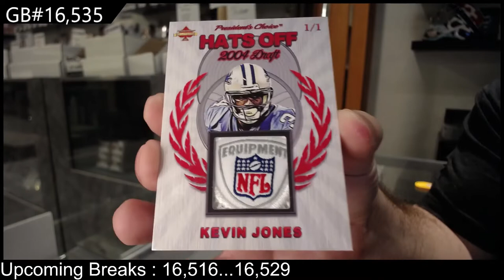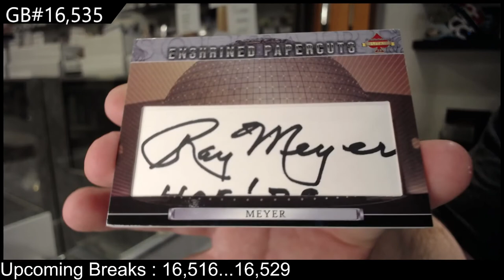20-21 President's Choice Solitaire 2.0 Multi Sport 2 Box Break - C&C GB #16,535